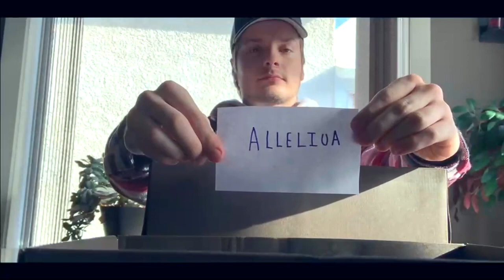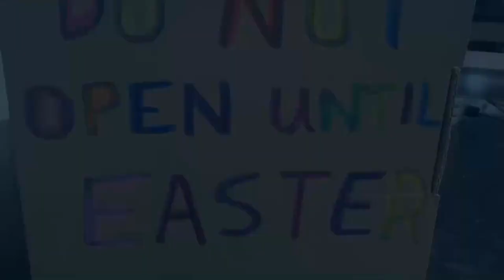Burying the Alleluia SLAW YOUTH HD 720p